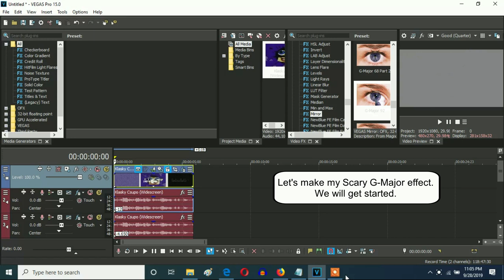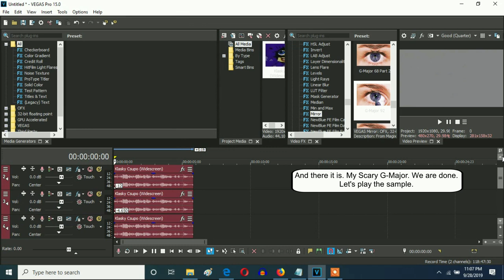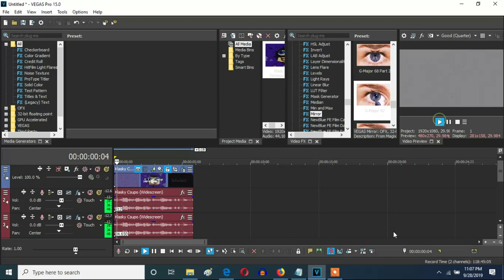How To Make My Scary G-Major On Vegas Pro (New Effect)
My first Scary G-Major version you can make.

How To Make My Scary G-Major (New Effect)

VideoFX

1st: Invert - (Default) or 100% Inversion

2nd: Channel Blend - Grayscale

or

Black and White - (Default) or 100% Inversion

3rd: TV Simulator - My G-Major

Interlacing:                  0.0000
Phosphorescence:        0.000
Static:                           0.0000

4th: Gradient Map - My G-Major

0; R:    0, G:  255, B:  255, A: 255
1; R:     0, G:     0, B:     0, A:     0
2; R:    0, G:     0, B:   255, A :255

5th: Mirror - G-Major 92

After choosing "(Default)" or "Reflect Top", let's customize the adjustment below.

Center: V: 0.500, H: 0.196

AudioFX

-12
-4.65
0
3.99
12